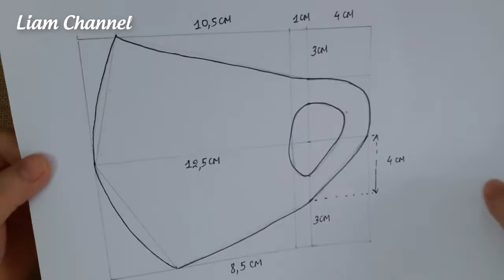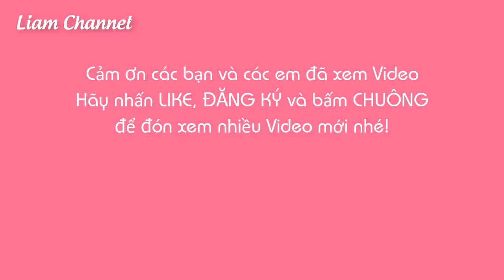(NO SEW) DIY 3D FACE MASK| How to make a 3D mask 😷 CÁCH MAY KHẨU TRANG 3D SIÊU NHANH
Hôm nay Liam hướng dẫn các bạn cách vẽ và cắt khâu chiếc khẩu trang đơn giản không cần máy.
Trong video này Liam dùng vải thun hơi mỏng. Nếu các bạn có thun dày thì ra thành phẩm khẩu trang sẽ đứng form hơn. Các bạn có thể may hai mặt tùy thích nhé.